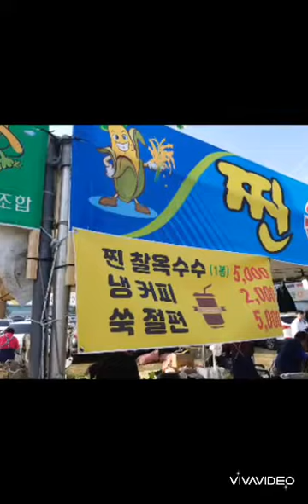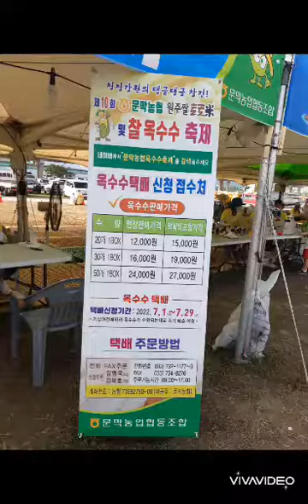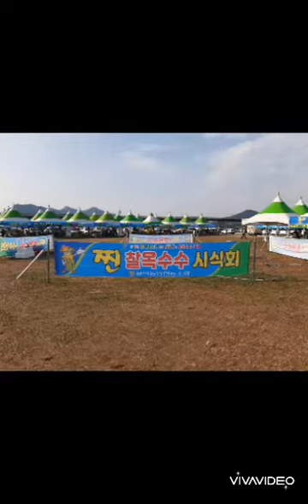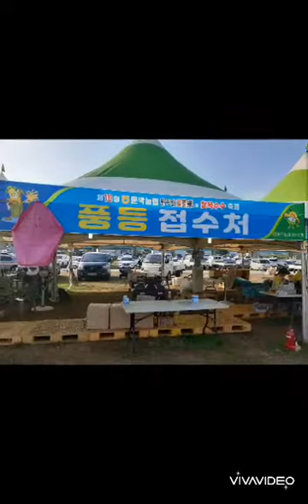미련ㅡ가수 김수아 [촬영지:문막옥수수축제 7/8~7/10 편집: 田村鎭]